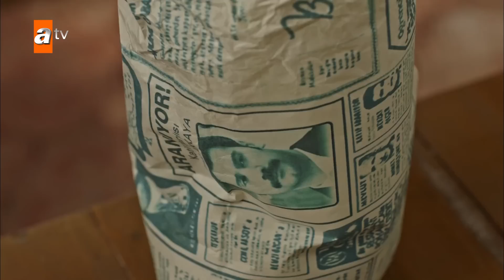Bir Zamanlar Çukurova 7. Bölüm | Özel Kısa Bölümler